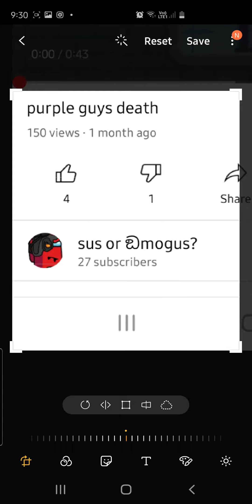i killed dislikes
hsbdhagdjsufgsjrhhziru7yhgiveicy3gcuhsbdhagdjsufgsjrhhziru7yhgiveicy3gcuhsbdhagdjsufgsjrhhziru7yhgiveicy3gcuhsbdhagdjsufgsjrhhziru7yhgiveicy3gcuhsbdhagdjsufgsjrhhziru7yhgiveicy3gcuhsbdhagdjsufgsjrhhziru7yhgiveicy3gcuhsbdhagdjsufgsjrhhziru7yhgiveicy3gcuhsbdhagdjsufgsjrhhziru7yhgiveicy3gcuhsbdhagdjsufgsjrhhziru7yhgiveicy3gcuhsbdhagdjsufgsjrhhziru7yhgiveicy3gcuhsbdhagdjsufgsjrhhziru7yhgiveicy3gcuhsbdhagdjsufgsjrhhziru7yhgiveicy3gcuhsbdhagdjsufgsjrhhziru7yhgiveicy3gcuhsbdhagdjsufgsjrhhziru7yhgiveicy3gcuhsbdhagdjsufgsjrhhziru7yhgiveicy3gcuhsbdhagdjsufgsjrhhziru7yhgiveicy3gcuhsbdhagdjsufgsjrhhziru7yhgiveicy3gcuhsbdhagdjsufgsjrhhziru7yhgiveicy3gcuhsbdhagdjsufgsjrhhziru7yhgiveicy3gcuhsbdhagdjsufgsjrhhziru7yhgiveicy3gcuhsbdhagdjsufgsjrhhziru7yhgiveicy3gcuhsbdhagdjsufgsjrhhziru7yhgiveicy3gcuhsbdhagdjsufgsjrhhziru7yhgiveicy3gcuhsbdhagdjsufgsjrhhziru7yhgiveicy3gcuhsbdhagdjsufgsjrhhziru7yhgiveicy3gcuhsbdhagdjsufgsjrhhziru7yhgiveicy3gcuhsbdhagdjsufgsjrhhziru7yhgiveicy3gcu